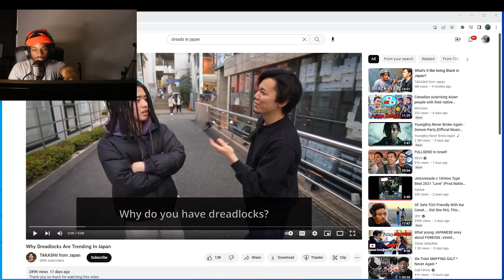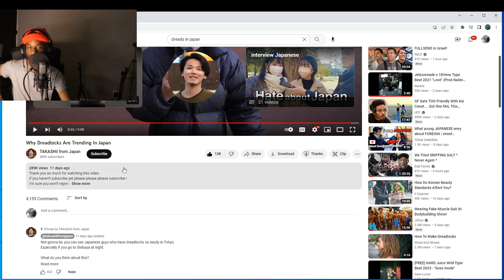DREADS are TRENDING IN JAPAN?!!!!